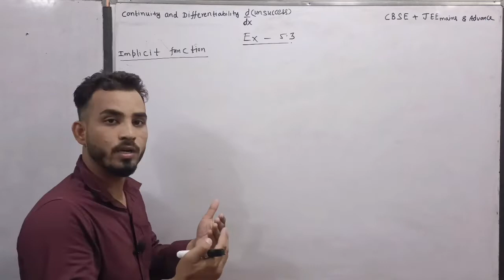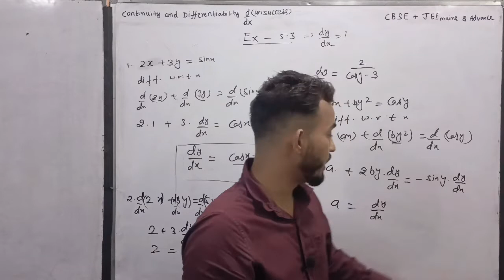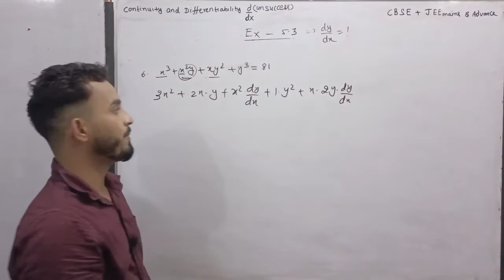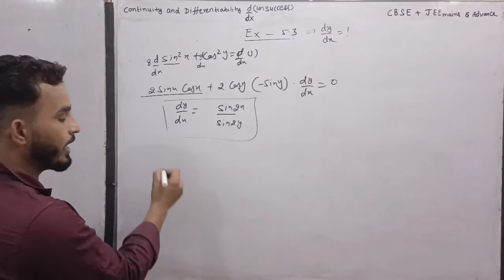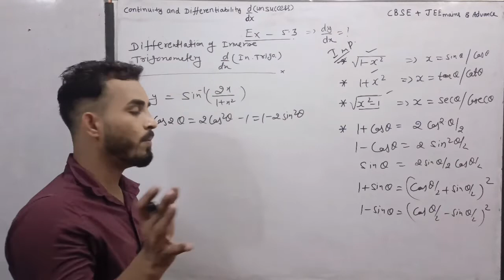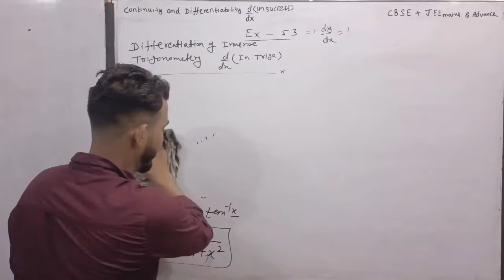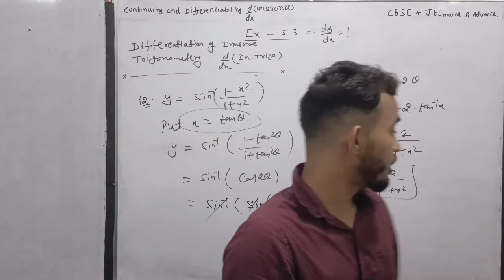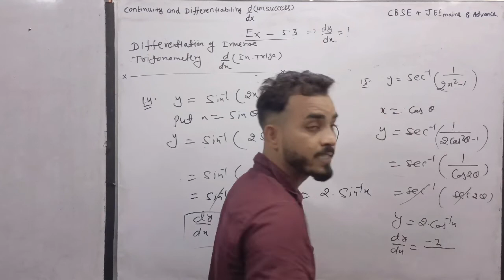ex5.3 differentiation of implicit and explicit function and trigonometry function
hello everyone ,in this video concept of implicit and explicit function has been explained and how to differentiate of inverse trigonometry is also explained